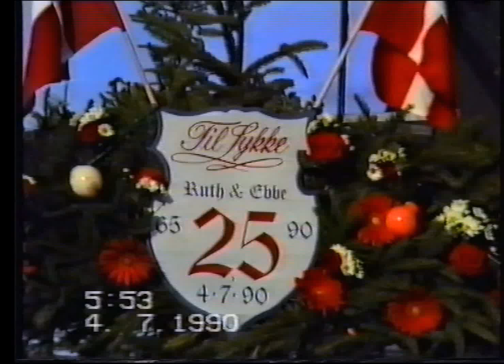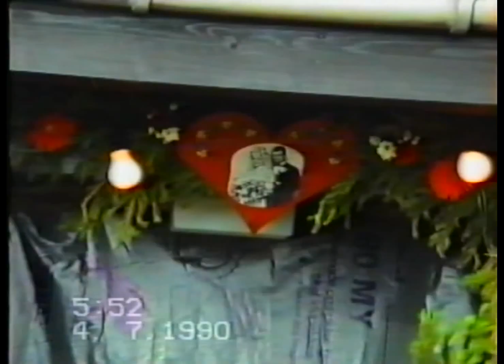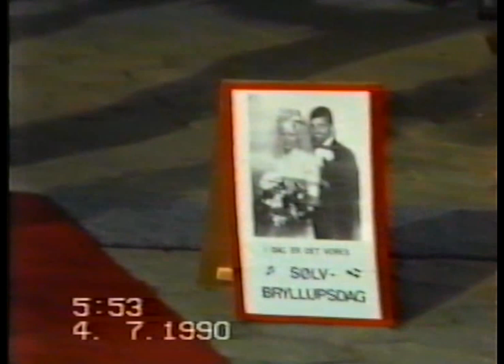Ruth & Ebbe's Sølvbryllup